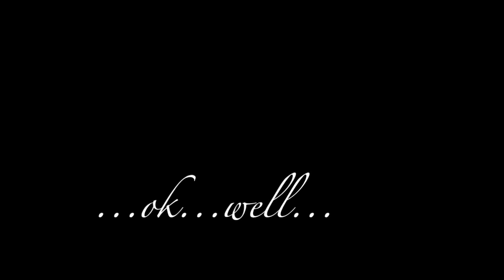Gilda & The Punctual Drunks Present...Tasting Menu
Mondays at 8pm at the PIT